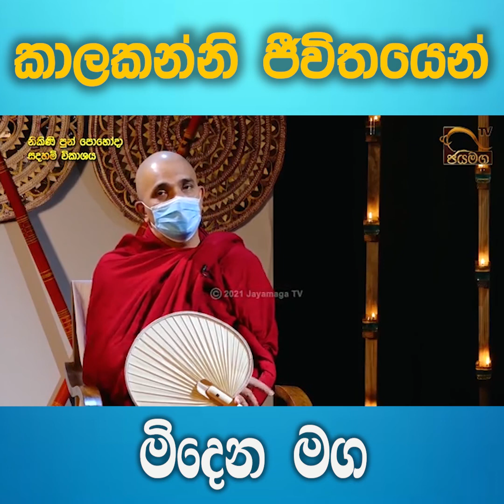kalakanni jiwithayakin midena maga